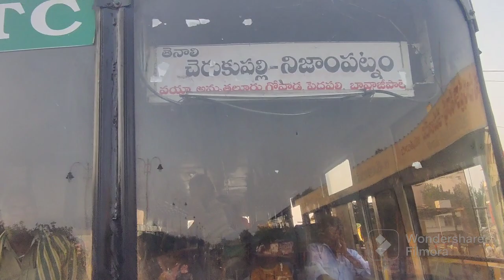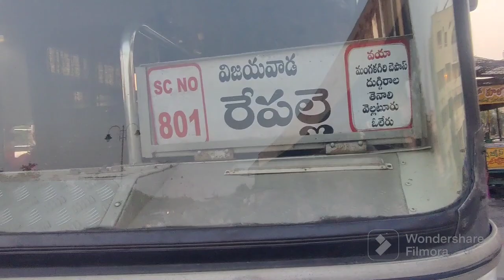Apsrtc Tenali market point videos 23-5-2023.